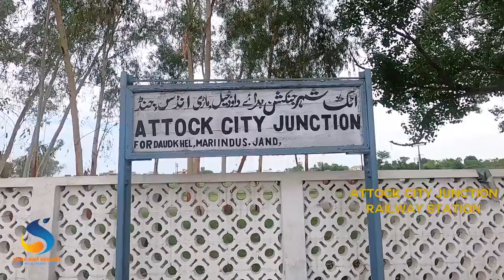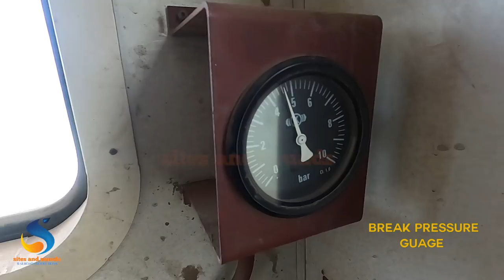Travel in Guard van on Jand passenger train to "Seven Sisters" Tunnel | Pakistan Railways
Train travel in a Railway Guard Van to a scenic route of seven sisters tunnels at ML2 Railway line from Attock city junction till Jand Junction,
it's part of north western Punjab province of Pakistan and one of the beautiful lush green mountains to watch,
there are seven tunnels on the Railway track in very short span of distance,
these tunnels are also part of Guinness book of world record
I traveled in a guard coach of Pakistan Railways to capture the beauty as I could, total distance is 66 kilometers and Jand passenger train take 1 hour and 20 minutes to reach the destination after stopping at 8 Railway Stations, train is very popular and Pakistan Railways are doing good business,
00:00 Sites and Sounds Video Promo
00:50 Intro at Attock City junction
04:00 Start of Journey
07:30 Haro Bridge
08:00 Knajoor Railway Station
08:45 Nandana Bridge
10:15 Seven Sister tunnels
17:35 Jhalar Railway Station
22:20 Basal Junction ML2
25:10 Domel Station
27:50 Namal Station
30:00 Railway Gurad Van Review
33:22 Moving Train Wheel
35:00 Jand Junction Railway Station